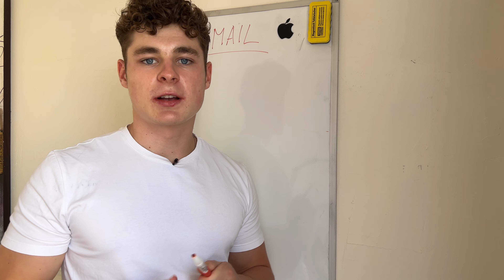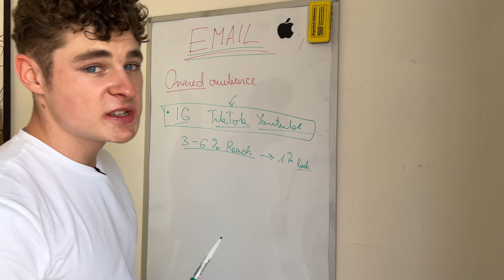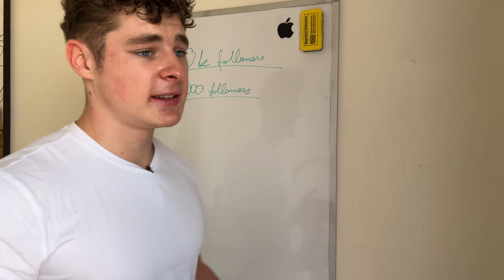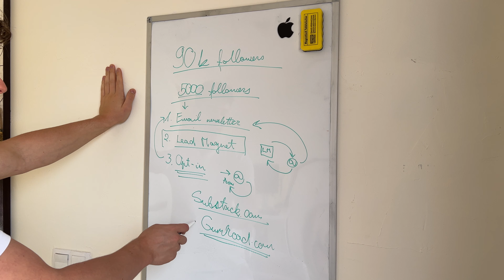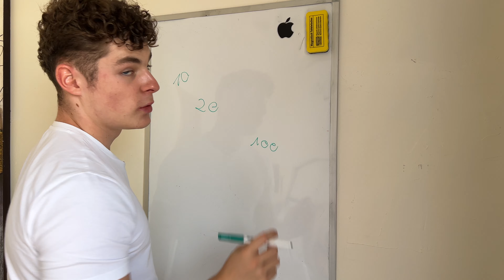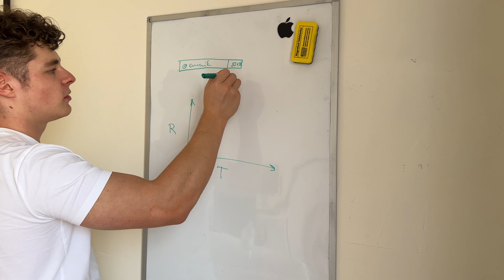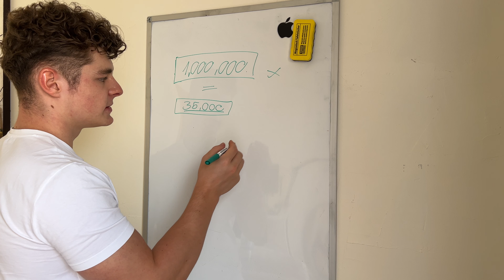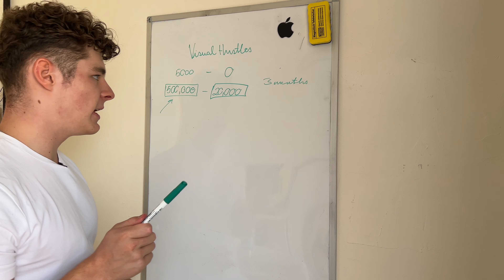Why and How to collect emails with IG Automation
Emails are important, the bigger the list, the more money you'll make!

Let me know if you want me to expand on this.